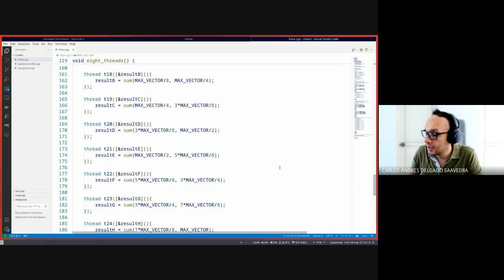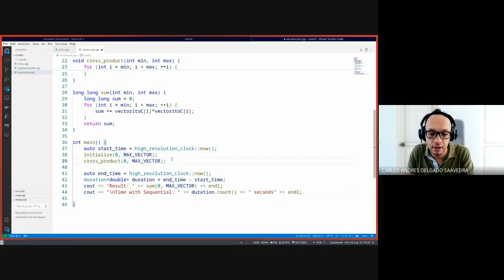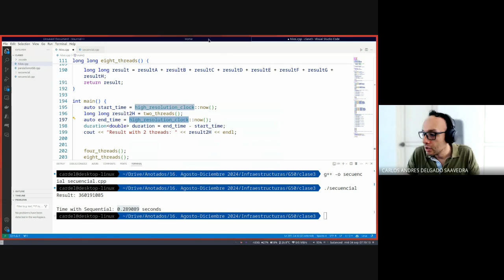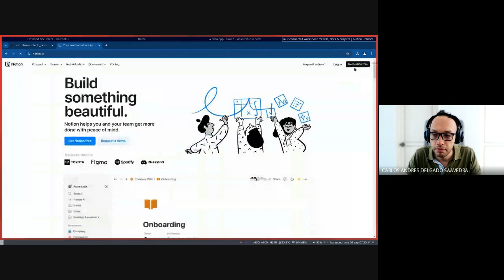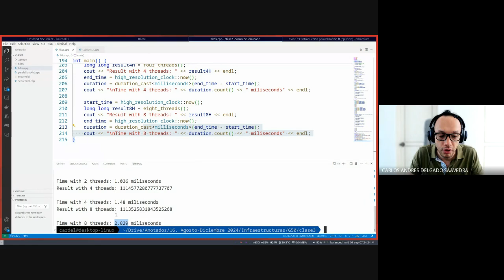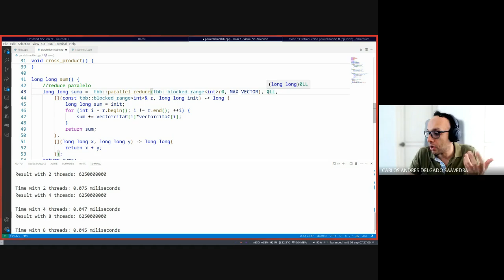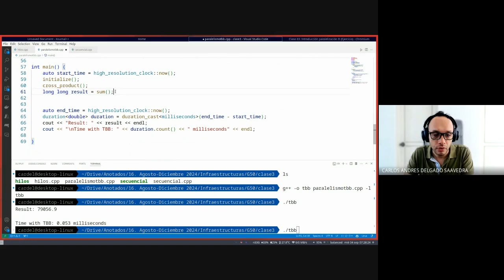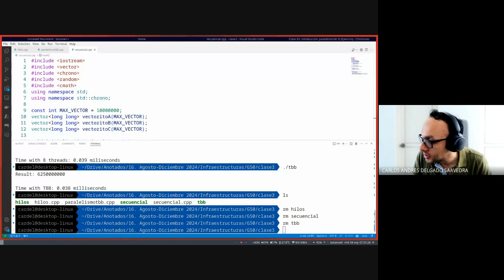Infraestructuras G50 2024 II Clase 4 1 Aspectos del paralelismo I